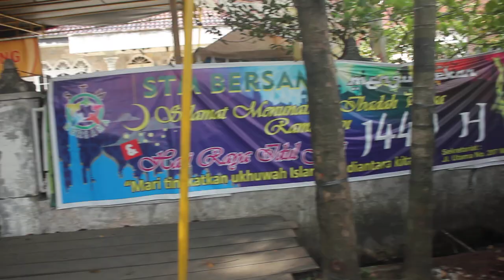Kejadian tadi Pagi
yang mau download silahkan. keburu dihapus..